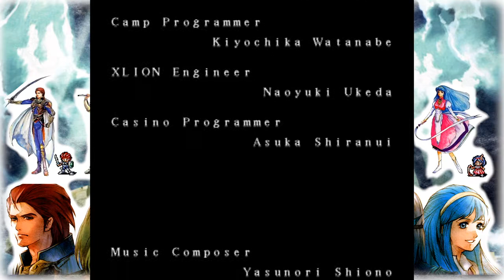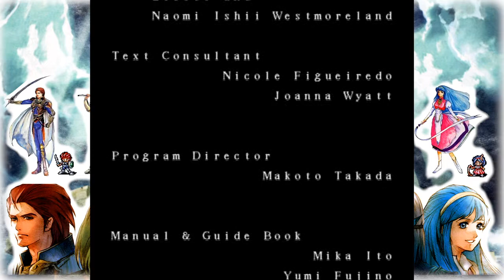Spekkio Lufia 45 (Finale 3/3) - Maximum Determination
We've finally defeated the Sinistrals and saved the world from destruction-